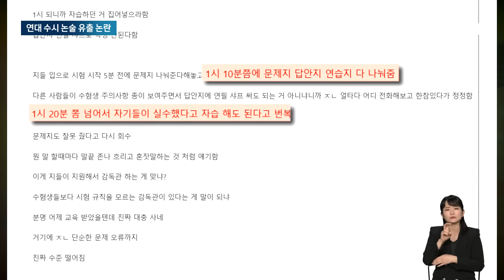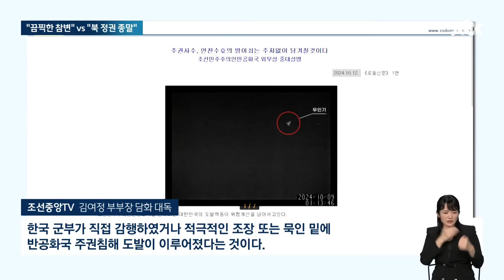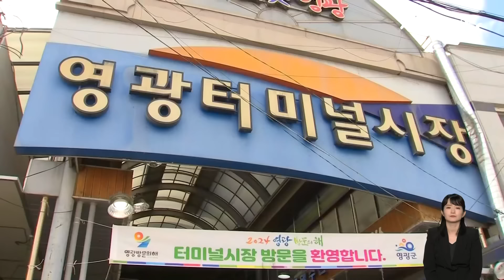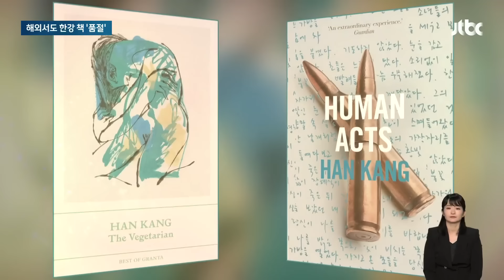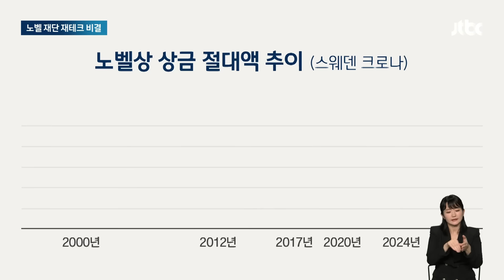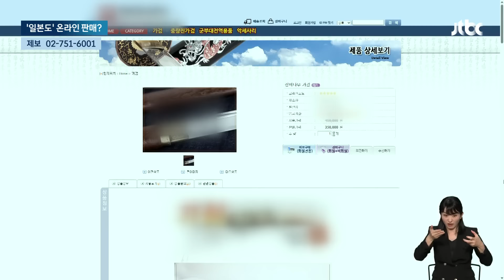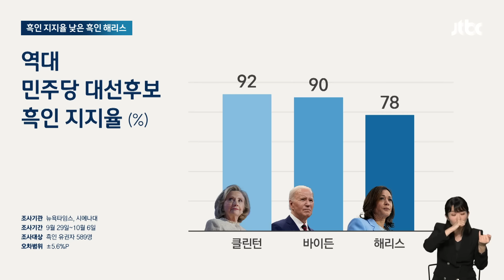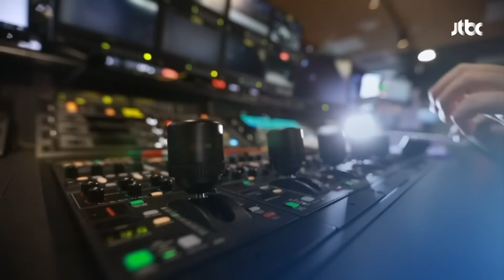[다시보기] 뉴스룸｜"북 정권 종말" "끔찍한 참변"…무인기 발 남북 공방 이틀째 (24.10.13) / JTBC News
0:00 "시험지 인쇄 보였다"…9천명 응시한 연세대 논술 문제 유출 파장
5:13 "지금 대선보다 난리잖아요"…'4만 유권자' 군수 선거에 야당 사활
9:16 런던서 '한국어 원서'도 품귀…악뮤·BTS 등 인연도 재조명
13:10 '일본도 가해자'에 칼 판 업주 등 온라인 불법 도검 판매자 줄검거
15:18 러시아 바다 한가운데 '손가락 절단'…3천톤급 함정 출동해 구조
22:45 [인터뷰] 뮤지컬 '엘리자벳'이 영화로…옥주현 "인생의 전환점 된 작품, 노래 통해 스스로 치유 받아"

10월 13일 (일) JTBC 뉴스룸
주말 저녁 6시 30분 방송